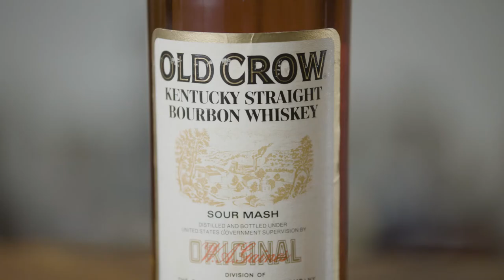The Bourbon Review Series: Vintage Bottles